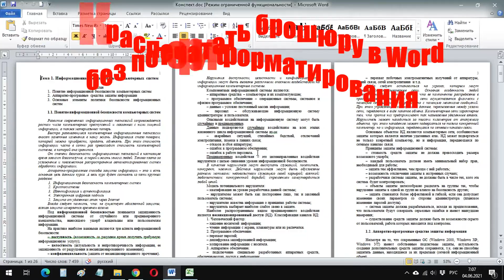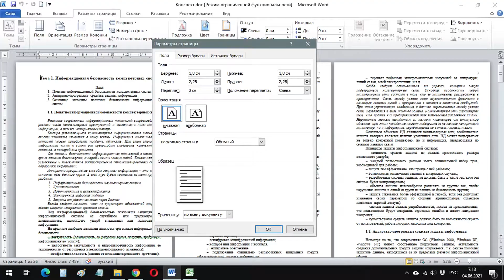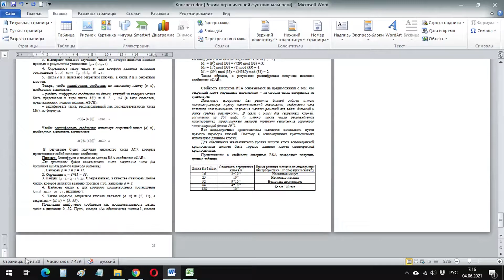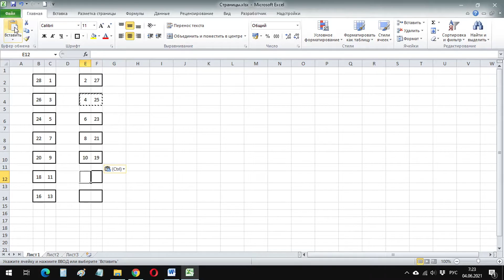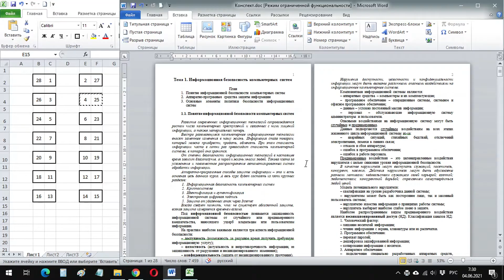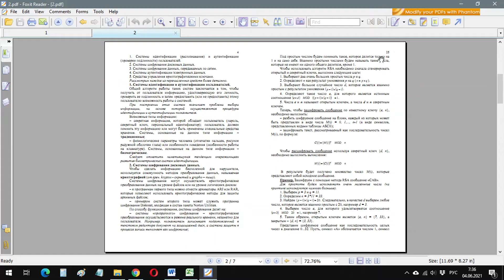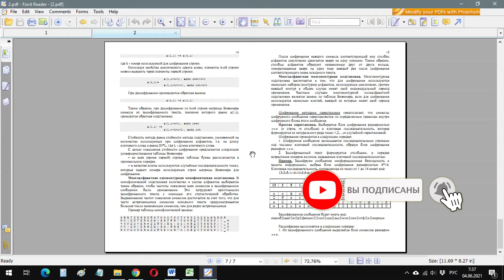Как распечатать брошюру в Word 📕 без потери форматирования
Стандартные инструменты Microsoft Word, при распечатке брошюры, портили нам разметку всего документа 📝. А сейчас мы посмотрим, как еще можно распечатать брошюру, книгу или дневник по практике, но уже без потери форматирования.

00:00 Интро
00:09 Проблемы печати с использованием стандартных инструментов Word
00:35 Предварительная подготовка документа для печати
02:23 Определяем компоновку страниц на листе
04:27 Устанавливаем параметры печати
06:53 Смотрим на результат